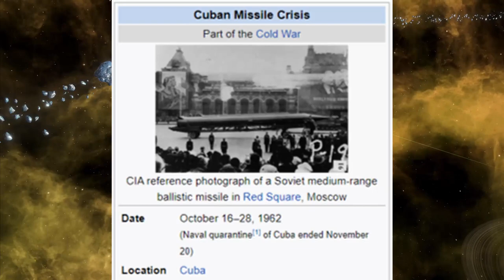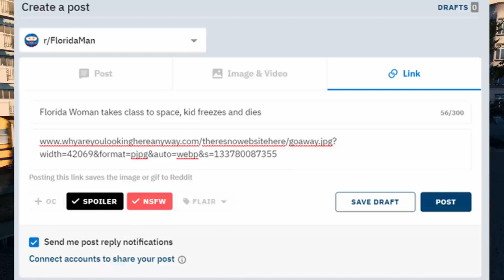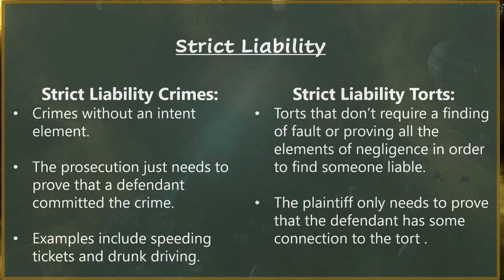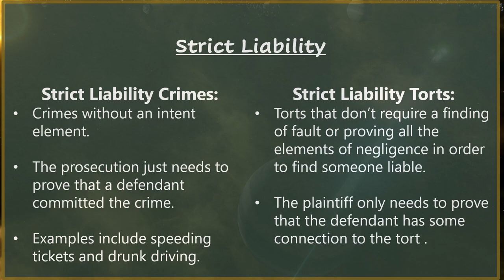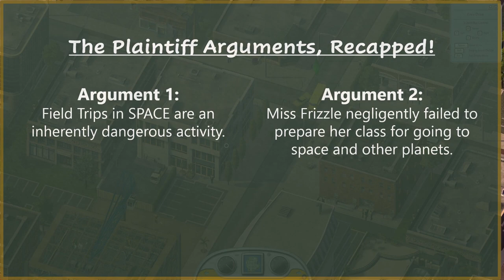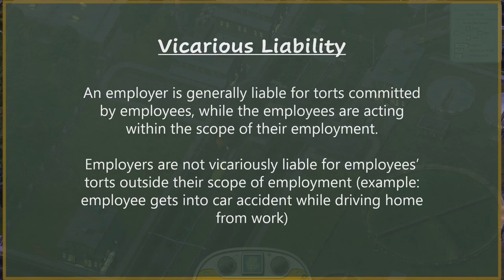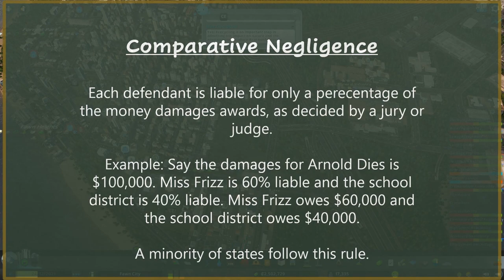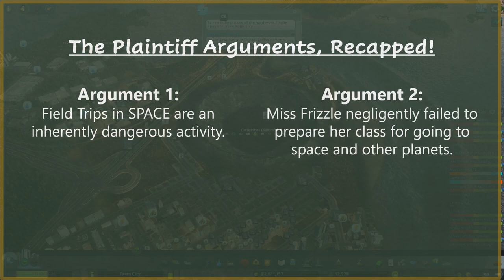The Magic School Bus 'Lawsuit' (Arnold Dies) - A Legal Analysis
Remember how Miss Frizzle The Magic School Bus took the kids on a trip through the solar system? And how Arnold nearly died? What if he did die? How would the lawsuit go? Watch this!

Everything in this video is for informational or entertainment purposes only and not for the purpose of providing legal advice. You should contact your attorney to obtain advice with in regard to any particular issue or problem. Nothing on this channel should be construed to form an attorney-client relationship.

If you every hear of the rise of a South American dictator known only as "Señora Rizas," you did not hear it here first.